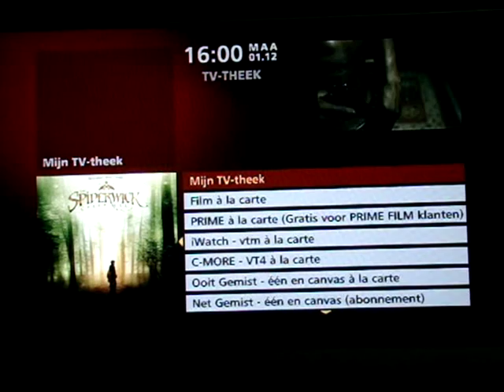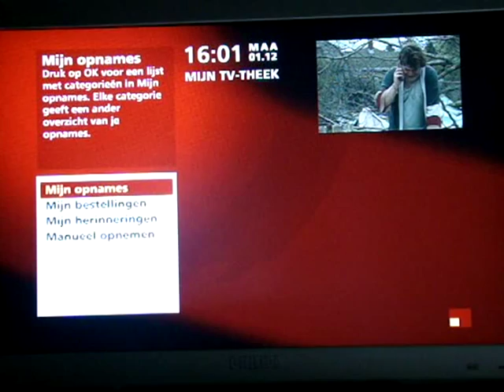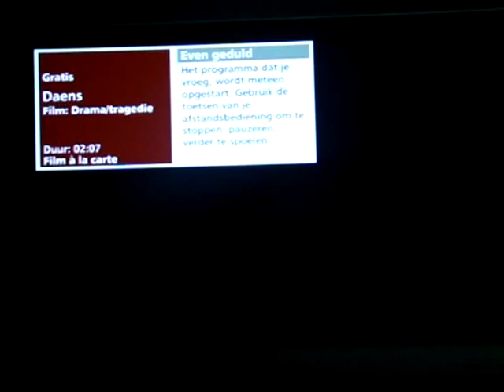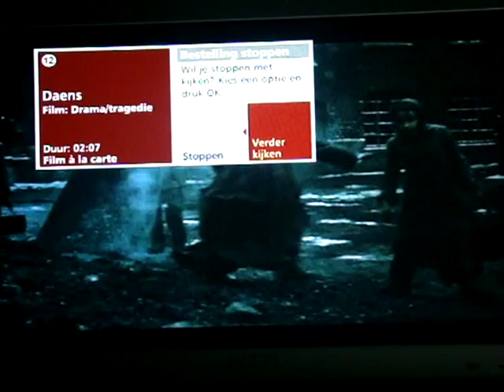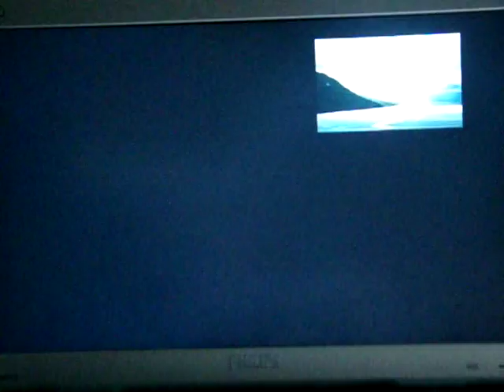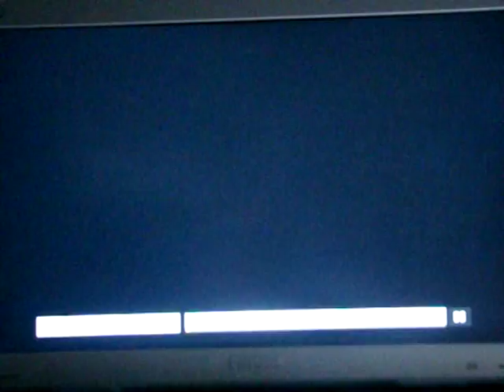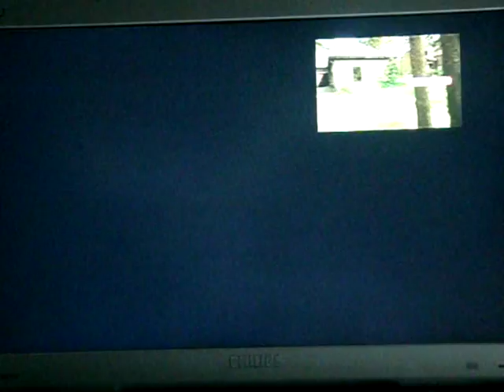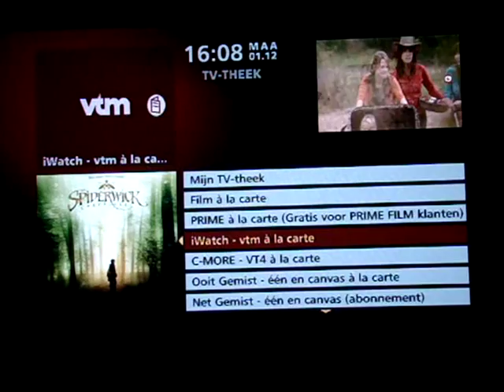Telenet Digital tv: TV-theek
In de TV-theek kan je programmas en films huren. En opgenomen programma's bekijken.